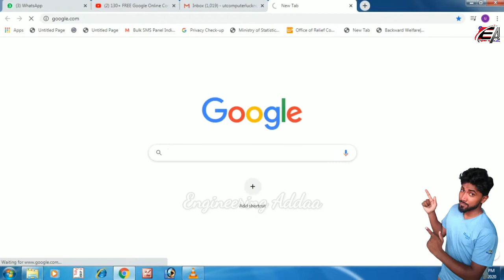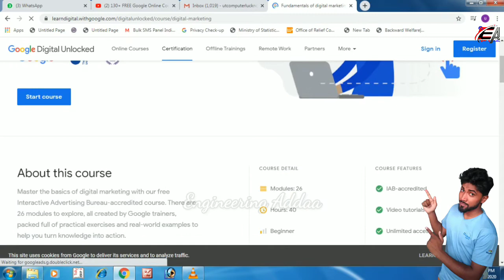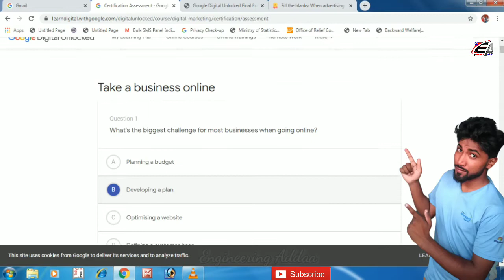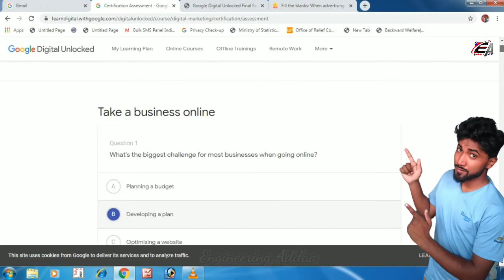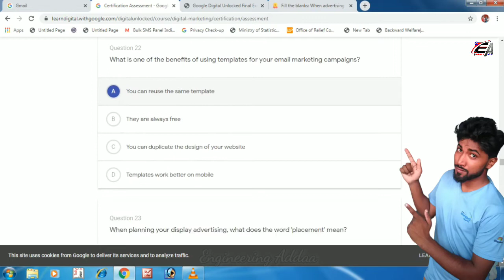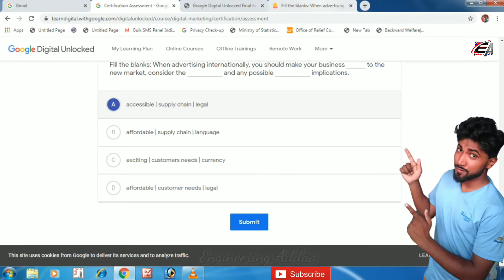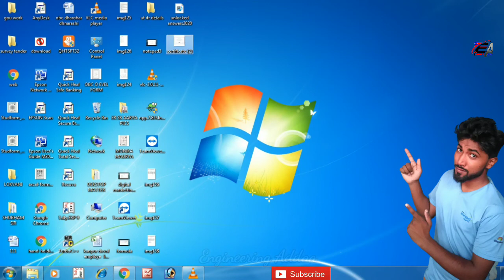Google digital Unlock | Digital marketting course free | Aug 2020 answer key | b.tech | BCA | M.tech